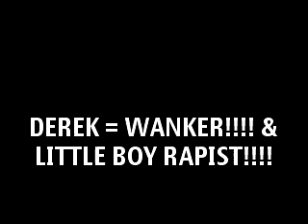Adam getting raped by a thing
this is one OLD video !